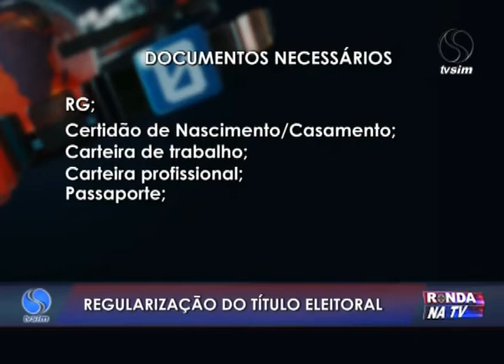Ronda na TV 04 03 2016